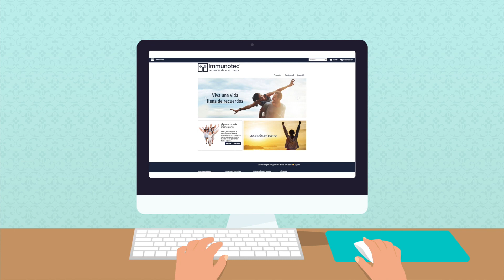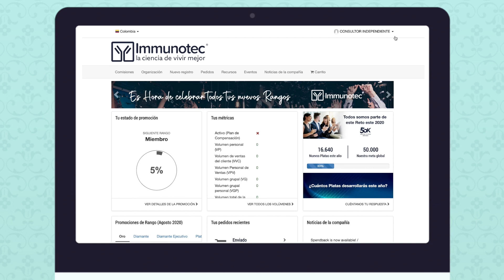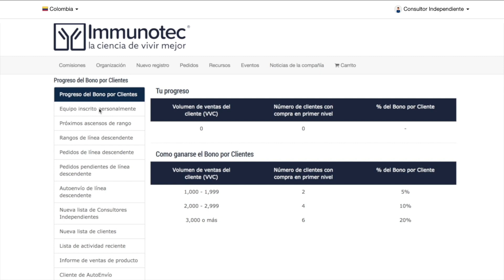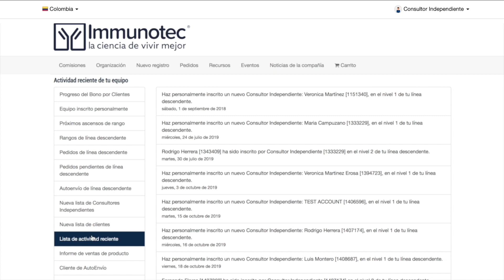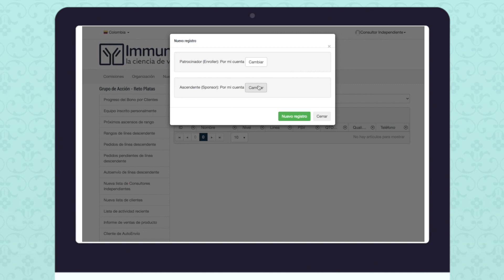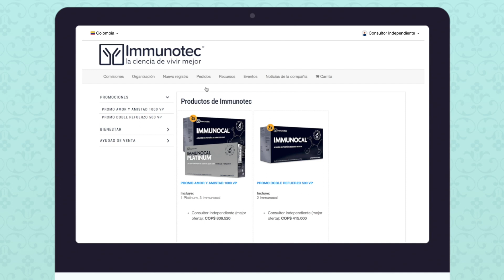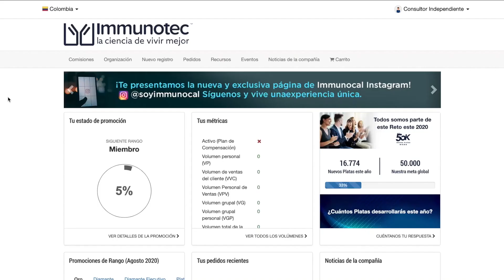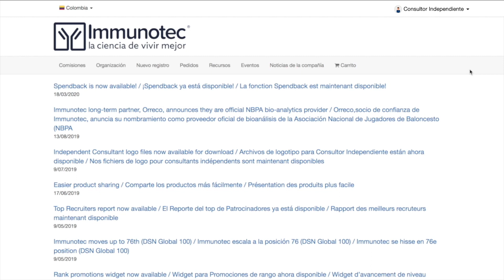Tutorial "Conoce tu Centro de Negocios" 💻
La mejor forma de conocer tu negocio immunotec es saber y conocer todo sobre tu centro de negocios así que aprendamos juntos en este VIDEO.